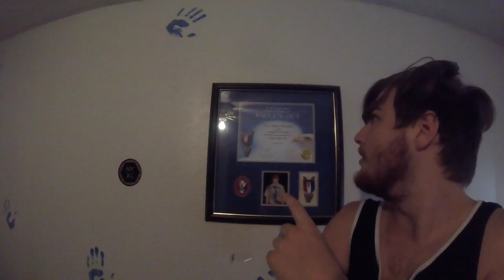MY FIRST TATTOO AND FAST MILE RECORD!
In todays vlog, I talked about what I want my first tattoo to be. And showed you guys my workout after my record breaking mile run!